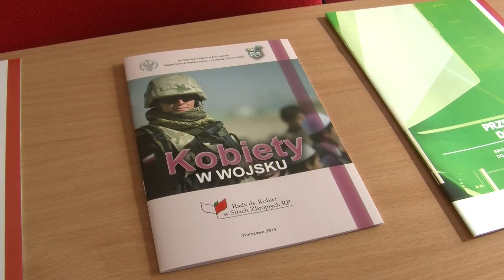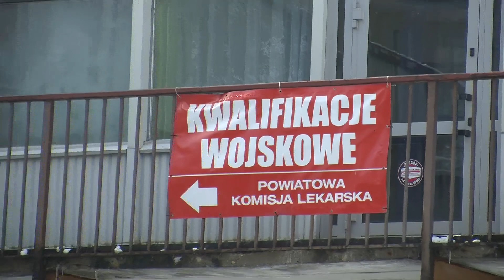Ruszyła kwalifikacja wojskowa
W Jeleniej Górze ruszyła kwalifikacja wojskowa. Przed komisją lekarską stanie około 1000 mężczyzn z rocznika 1997.